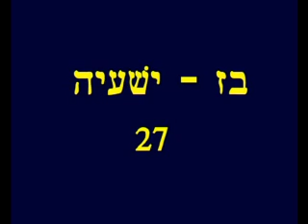Isaiah 27 Hebrew Picture Bible